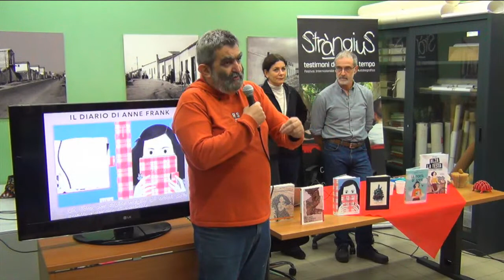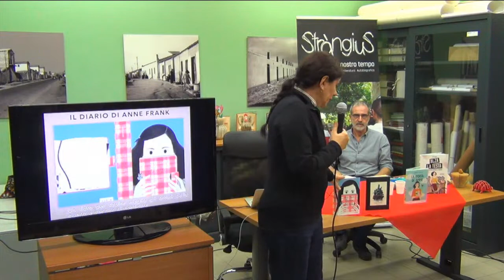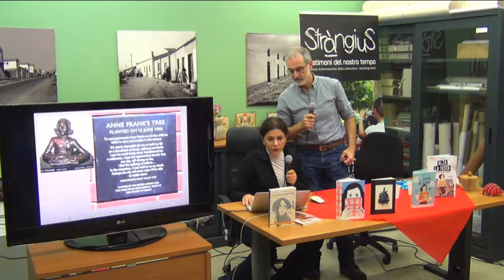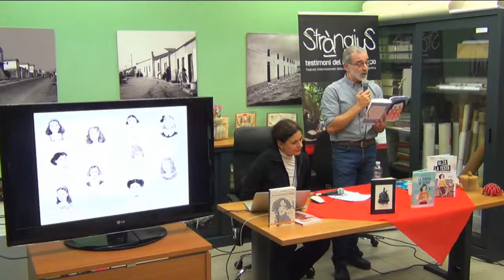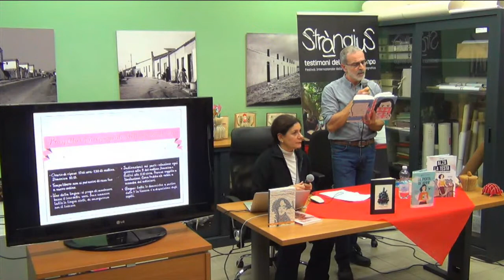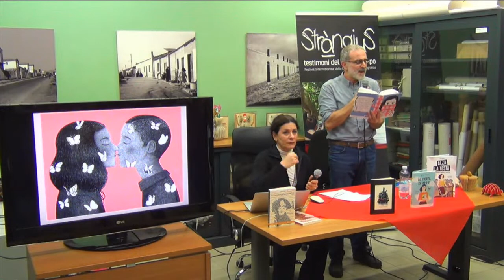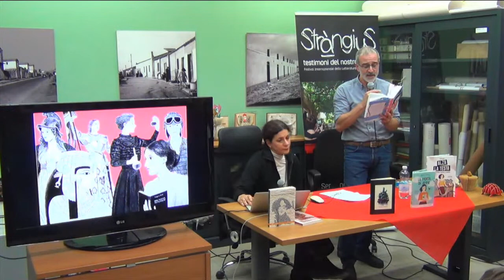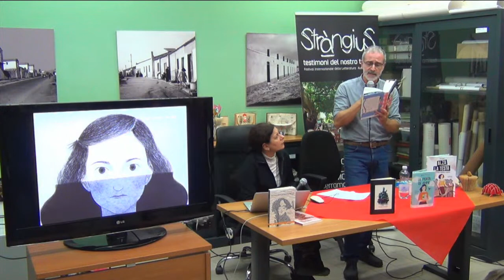Stràngius a Scuola: Incontro con Guia Risari e Andrea Piacentini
Presentazione del libro “Il diario di Anne Frank”, con la presenza della curatrice dell’edizione Mondadori
Biblioteca Comunale di Serramanna